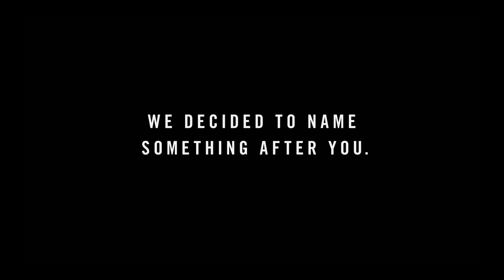Peyton the Penguin named after Peyton Manning and Omaha!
Nebraska Tourism and Omaha's Henry Doorly Zoo and Aquarium partner together to introduce Peyton, the rockhopper penguin named after Denver Broncos quarterback, Peyton Manning.

This video material cannot be used either in part or its entirety without the expressed written consent of Nebraska Tourism.